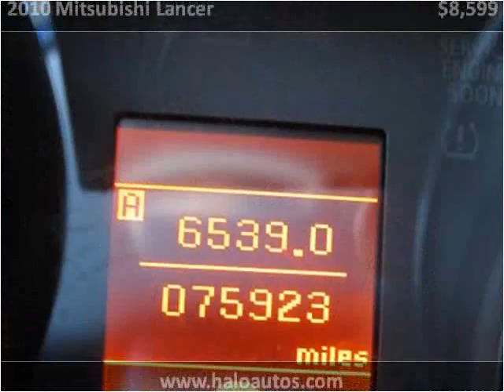2010 Mitsubishi Lancer Used Cars Brooksville FL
This 2010 Mitsubishi Lancer is available from Halo Autosports.